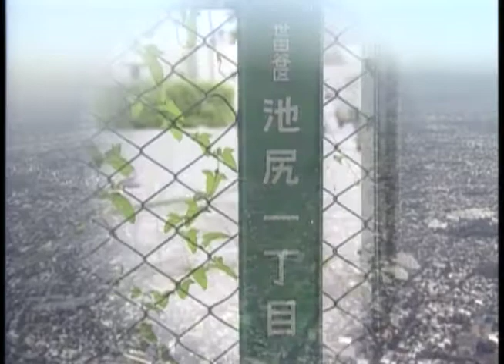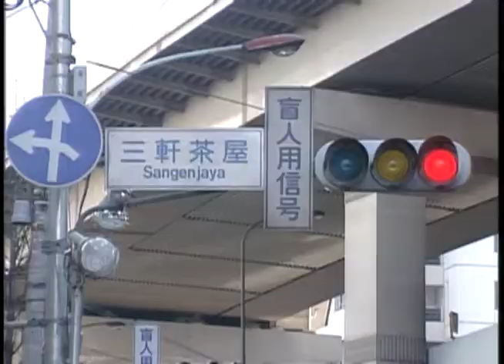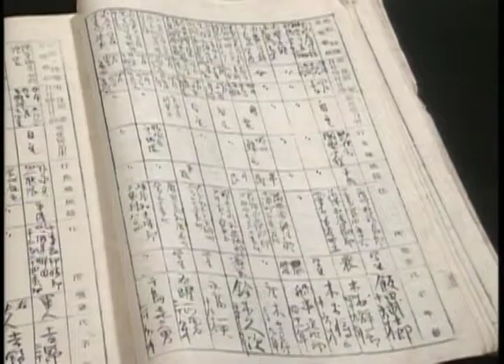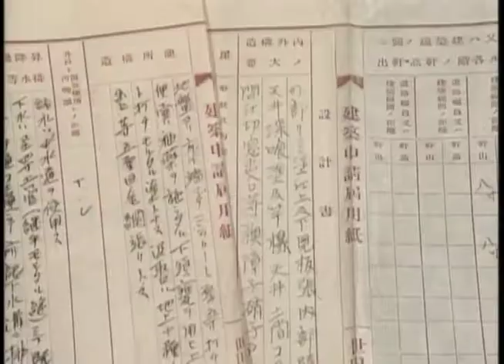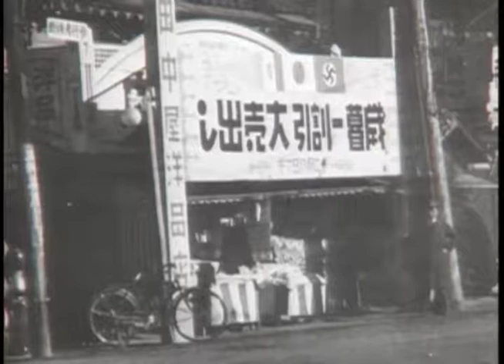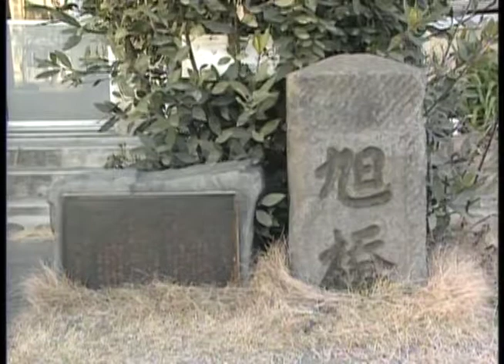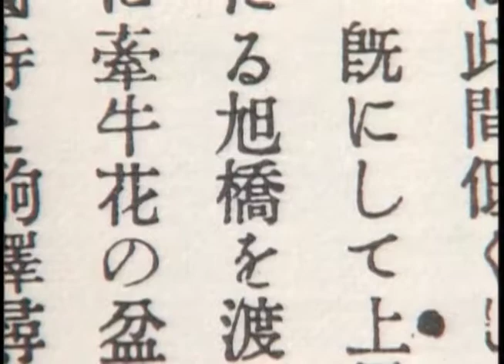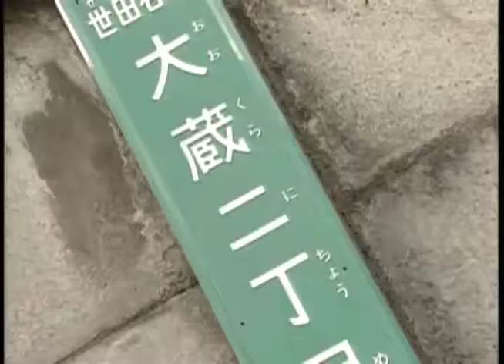「風は世田谷」～第５３２回～地名の由来 その不思議 その参（平成8年2月3日放送）